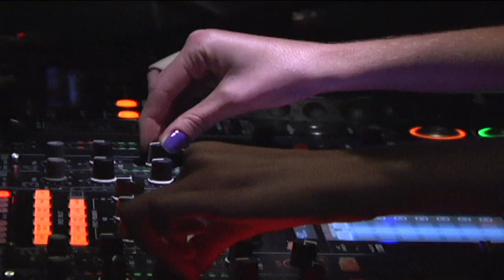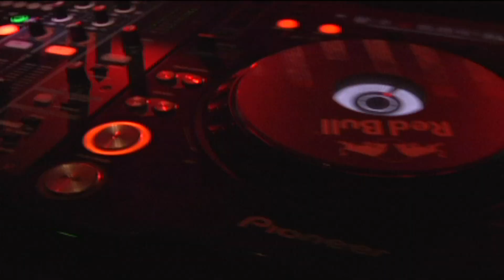Dj Dai Bohn